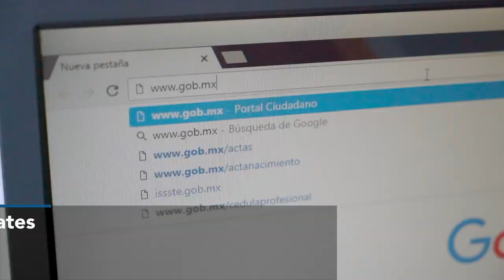ICT4SDG 16: PEACE, JUSTICE AND STRONG INSTITUTIONS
IInformation and communication technologies (ICTs) can help accelerate progress towards every single one of the 17 Sustainable Development Goals (SDGs). This video highlights one example. See all examples here.